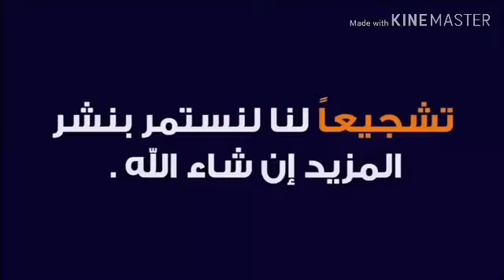متاح ان شاء الله نتايتين سينمتال بسعر مغري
كل مايخص سوق بلدنا وهوا عباره عن منصه تقرير#من داخل الأسواق وبيع بيع وشراء جميع انواع المواشي وتقرير من داخل السوق
يسعدني انضمامكم إلى المجموعة كل ما يخص الإنتاج الحيواني بيع وشراء